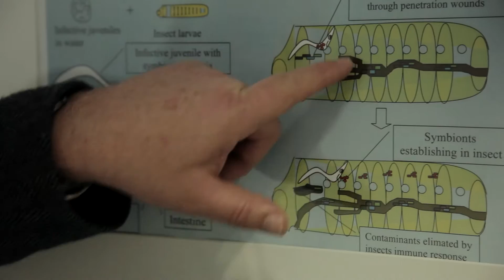Prof. Dr. Ralf-Udo Ehlers, Germany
Prof. Rolf Udo Ehlers, a member of the International Organisation of Biological and Integrated Control (IOBC), is a renowned scientist who is deeply engaged in European research projects concerning bio-control methods.
He is the founder of the business E-nema GmbH, producing large quantities of nematode worms to be used in pest control. From an agricultural perspective they are categorized as (1) predatory ones, killing garden pests or as (2) pest nematodes, attacking plants or spreading plant viruses acting like a vector.
Ehlers and his research group at the University of Kiel have founded E-nema GmbH after developing a liquid-cultivation technique to culture insect-pathogenic nematodes in a bioreactor. Currently the company is the leading international producer of insect pathogenic nematodes.